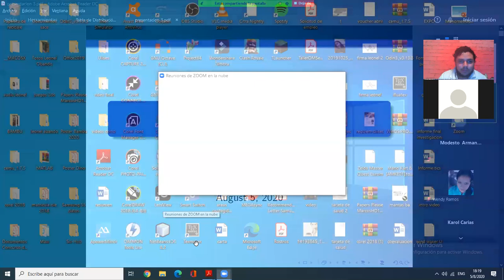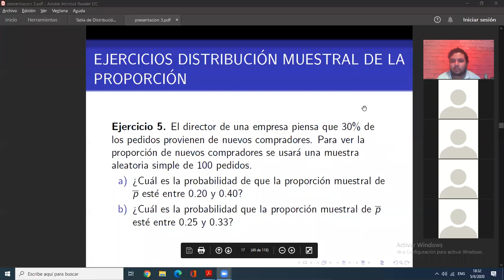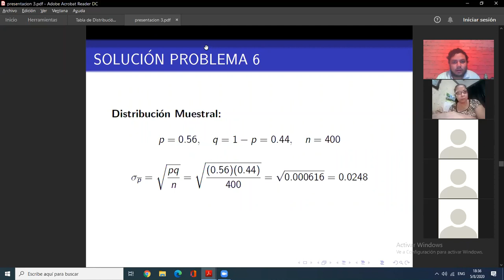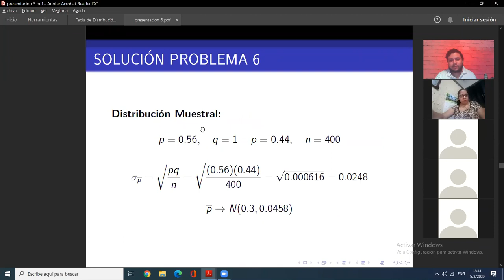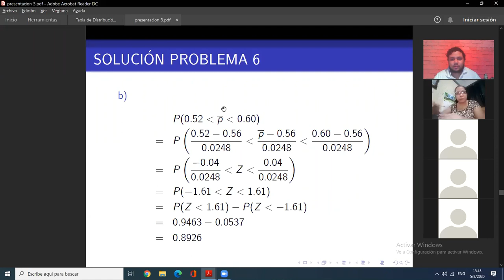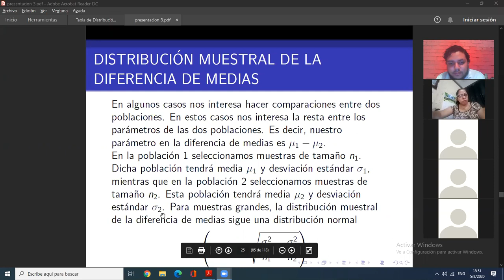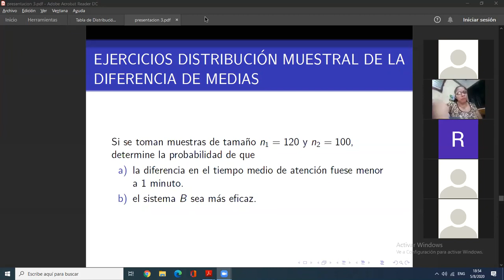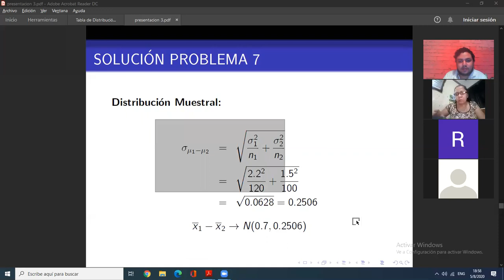Solución de ejercicios #5 PARTE 1 || Estadística Analítica || UNAH II PAC 2020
Reunión hecha por zoom con los estudiantes de Estadística Analítica TS - 435. Resolvemos ejercicios de distribución muestral de la proporción, diferencia de medias y diferencia de proporciones con muestras grandes.